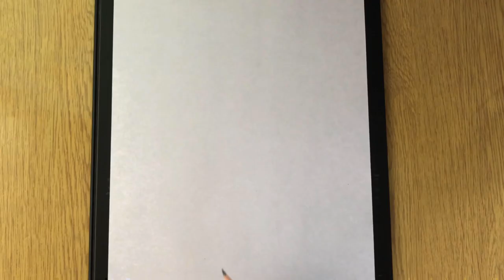Corn basket drawing step by step / Drawing Corn easy step / Corn drawing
Welcome to adibas drawing style

corn drawing
corn drawing easy
corn drawing for kids
corn drawing easy step by step
corn drawing tutorial
corn drawing colour
corn drawing step by step
corn drawing realistic
corn drawing shading
corn drawing simple
corn art drawing
acorn drawing
acorn drawing easy
cute corn drawing
baby corn drawing
corn directed drawing
sweet corn drawing easy
easy corn drawing
corn leaf drawing
c o r n corn drawing
drawing of corn easy
simple drawing of corn
corn picture drawing
corn basket drawing
corn basket
basket with corn husk
acorn basket
how to draw a acorn easy
how to draw a corn stalk
corn how to draw
how to draw a corn easy
basket weaving with corn husks
how to draw a basket easy